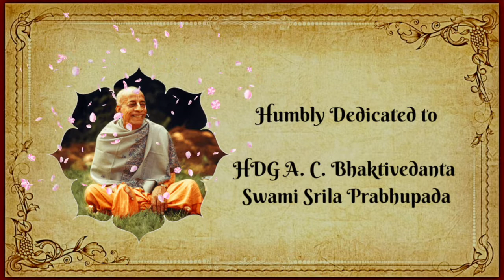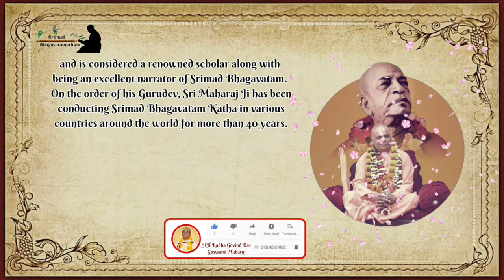The practitioner of Gita never suffers from ignorance snake | गीता अभ्यासी और अज्ञान सर्प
Sri Maharaj Ji is a resident of Sri Vrndavan Dham and is considered a renowned scholar along with being an excellent narrator of Srimad Bhagavatam. On the order of his Gurudev, Sri Maharaj Ji has been conducting Srimad Bhagavatam Katha in various countries around the world for more than 40 years.